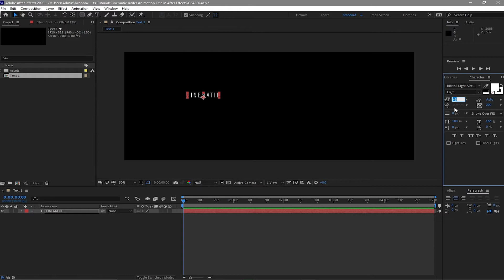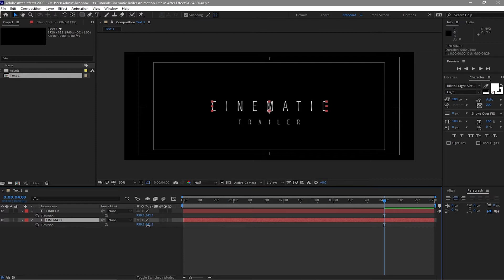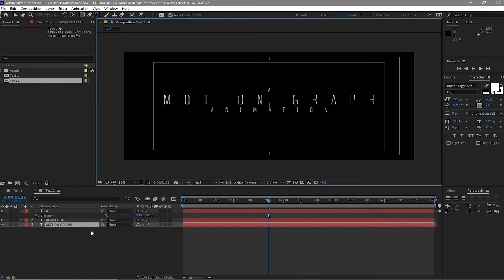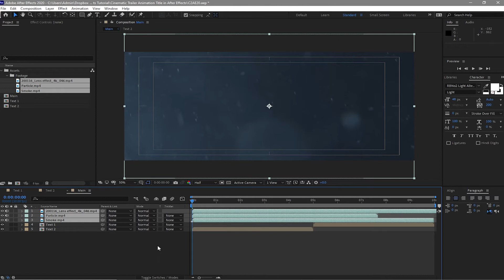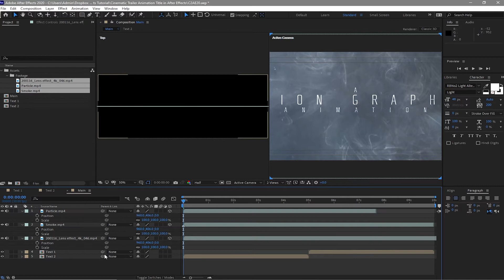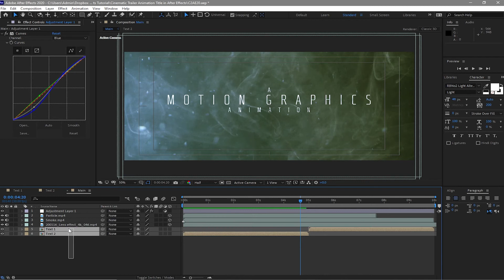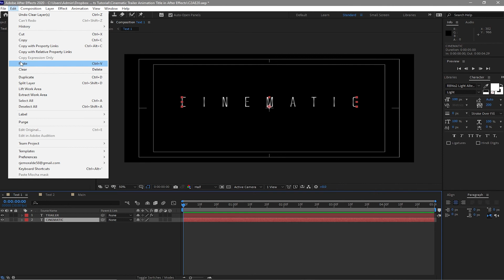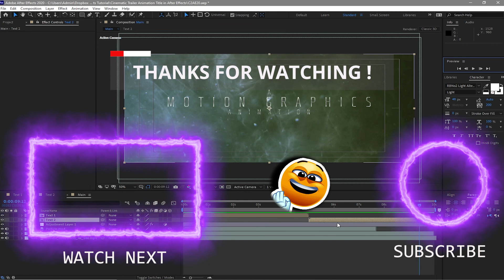Cinematic Trailer Title Animation in After Effects Tutorial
This Cinematic Trailer Title Animation in After Effects
This Cinematic Trailer Title Animation is a simple and easy graphic motion design and animation made inside Adobe After Effects. The application of various effects and presets resulted in a cinematic film trailer look. This video tutorial is ideal especially those creative artist that wanted to explore more skills in graphic motion and animations. It is very informative and easy to understand the steps by step text animation like a movie trailer.

NOTES:
fan page, business page, vlogs, and others or even stunning slideshow templates,
Below are links for you to check it out...

TUBEBUDDY can definitely help your YouTube channel grow thru their SEO recommendations and very comprehensive analytics and more...

TEMPLATE COMPATIBILITY
After Effects CC 2020 Version 17.5.0 and above

Strongly Recommended to watch these videos before using After Effects as a Beginner.